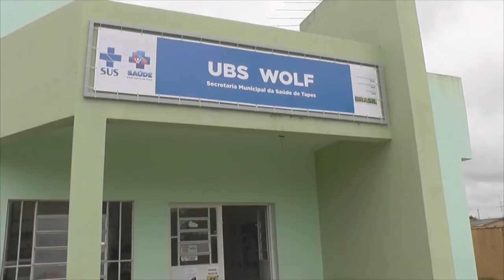REGISTROS DE OCORRÊNCIA NA DELEGACIA DE TAPES NÃO ESTÃO MAIS DISPONÍVEIS A NOITE E FINAIS DE SEMANA